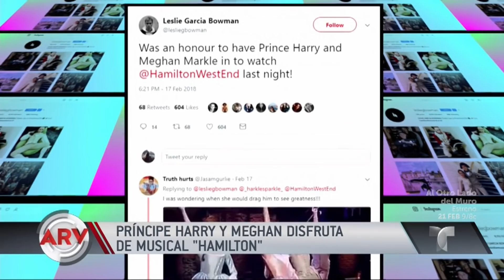La noche de teatro de El Príncipe Harry y Meghan Markle | Al Rojo Vivo | Telemundo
La obra Hamilton en Londres fue disfrutada por la pareja y así transcurrió la noche.